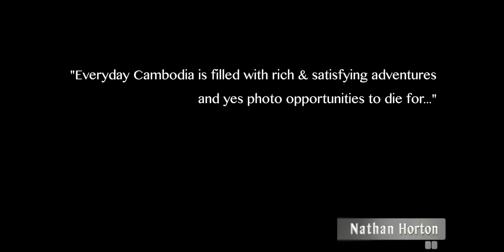Angkor Wat by Nathan Horton Photography Tours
NHP Tours should be your first choice if you plan to visit Cambodia, especially Angkor Temples.

After living in Cambodia for 14 years, Nathan knows the temples inside-out after hundreds of visits, and is also good friends with many of the residents, including the head monk at Angkor Wat, charismatic nuns and local families who will make your experience all the richer.

We will introduce you to the UNESCO World Heritage site in a way no other tour can offer you.